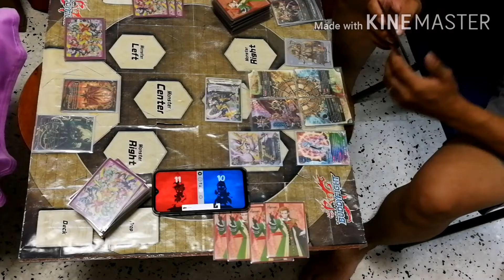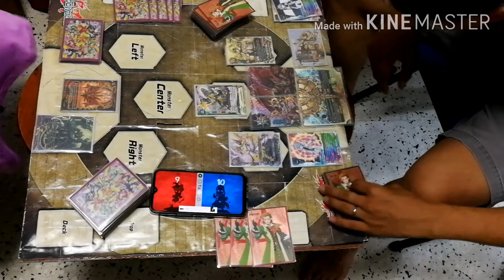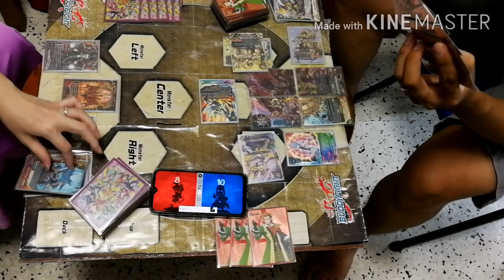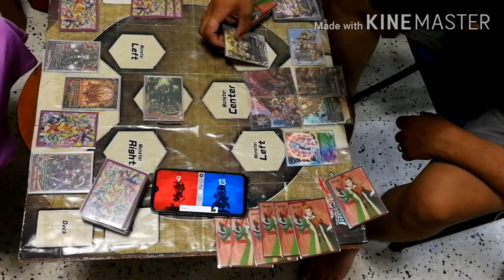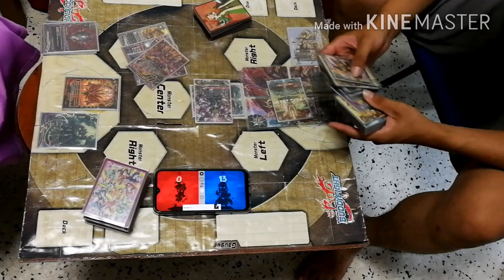Time Dragon vs Dragon Ein